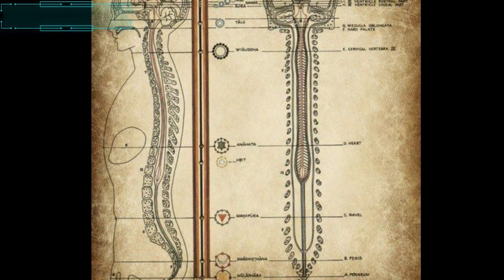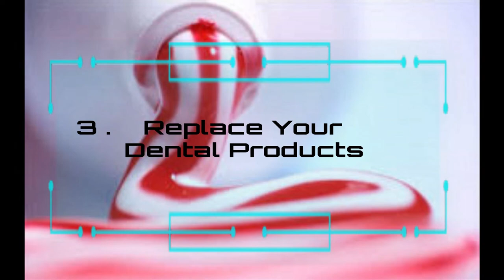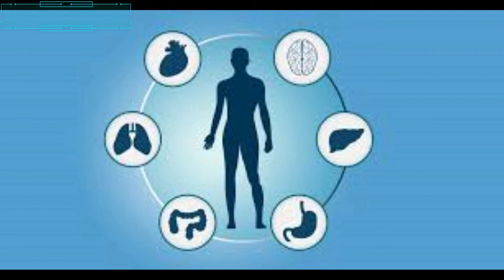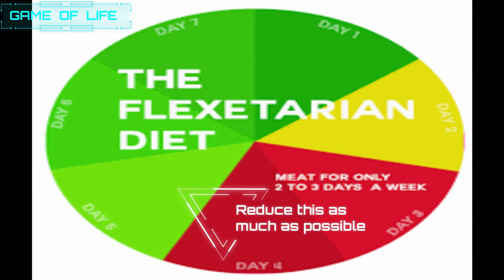Detox your Third eye, Pineal gland Decalcification (English) Game of life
8.  Ways to Detox your Mind's eye (The Pineal Gland, Astral Travel,
     Explore other Dimensions.

Cleaning up the Pineal Gland is useful for those wishing to develop their multidimensional perception.

The Pineal gland will naturally make its own DMT when fully operational and we will be able to remain in a visionary state most of the time.

An awakened Pineal gland brings the ability to consciously astral travel, explore other dimensions, foresee the future and receive communications from loving dimensional beings.